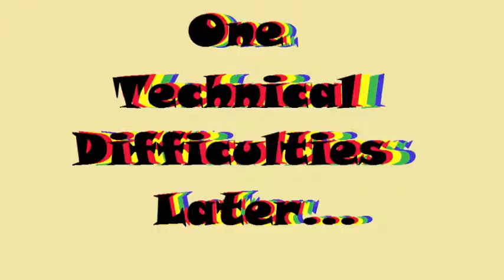Fruit Troop Plays - Spongebob BFBB: Episode 1 - Part One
Pardon our dust~

Who the hell are these guys?